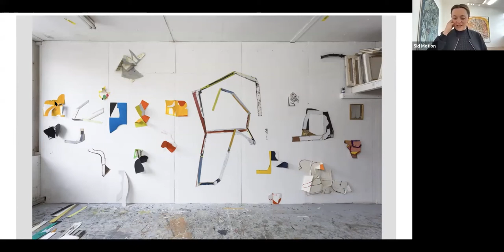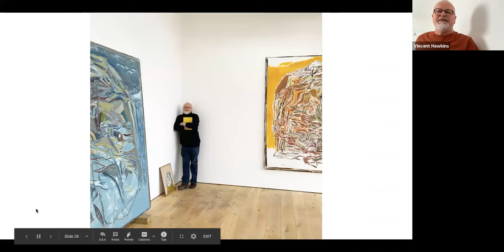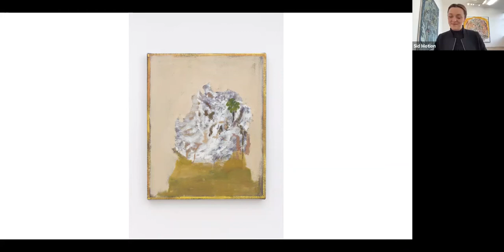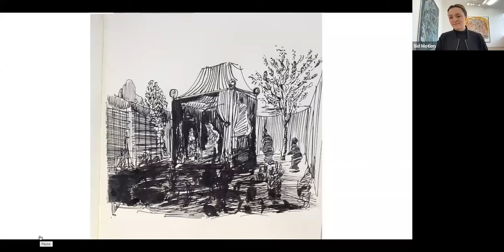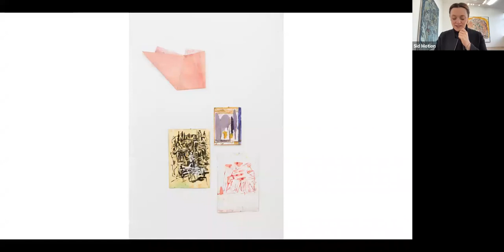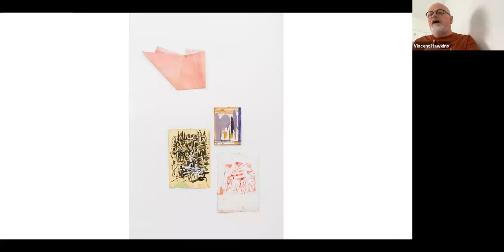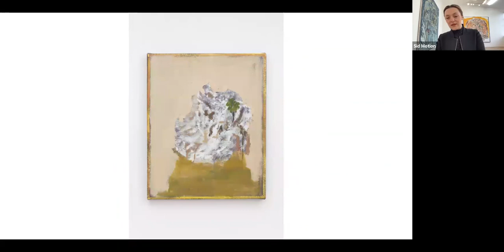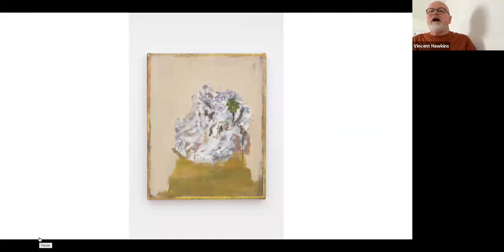Vincent Hawkins and Sid Motion in conversation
On the occasion of Vincent Hawkins's solo exhibition 'Like Landing a Comet' at Sid Motion Gallery (February - April 2021), the artist speaks in conversation with Sid Motion. The discussion explores Vincent's recent works on paper and large scale canvases made during lockdown in 2020 and early 2021.